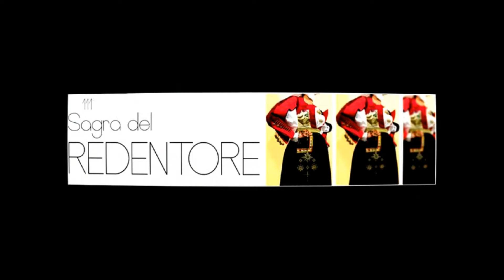Coro Di Nuoro - Non Potho Reposare [Redentore 2011]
▂ ▃ ▄ ▅ ▆ ▇ █] TRADITIONAL Online Radio [█ ▇ ▆ ▅ ▄ ▃ ▂

Il video riporta l'esibizione del Coro Di Nuoro in ricorrenza della 111° Sagra Del Redentore, tenutasi il 28 Agosto 2011 nell'Anfiteatro Comunale del Capoluogo Barbaricino. Il Coro propone i versi della ormai celebre "Non Potho Reposare".

Il video è stato realizzato da TRADITIONAL Radio Produzioni. Per informazioni riguardo registrazioni Audio & Video Professionali rivolgersi ai seguenti contatti:

I documenti Audio e Video presenti sono di esclusiva proprietà di TRADITIONAL Online Radio. E' vietata la proiezione e l'utilizzo anche parziale del materiale proposto.